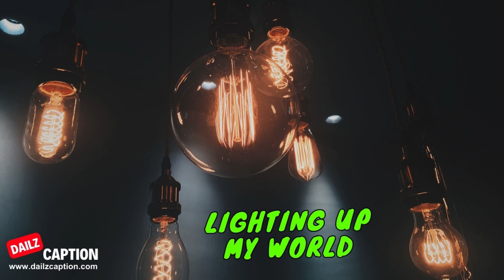Caption For Light Pictures | Light Picture Captions | Fairy Light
If you are looking for fairy light captions and quotes for Instagram, then don’t worry about the best words. We have covered you with gorgeous words that will add glamour to your photos. We assure you that these words will help you to stand out from the crowd.

Fairy Light Captions To Sparkle Your Instagram Feed
Fairy Light Captions
Instagram Quotes with Fairy Lights
Magical Fairy Light Sayings
Captions for Fairy Light Aesthetics
Enchanting Quotes for Instagram
Fairy Lights Photography Captions
Dreamy Instagram Captions
Cozy Fairy Light Quotes
Whimsical Instagram Captions
Fairy Tale Light Quotes
Fairy Lights Inspiration for Instagram
Instagram Caption Ideas with Twinkling Lights
Sparkling Fairy Light Quotes
Romantic Captions for Fairy Lights
Instagram Caption Ideas for Cozy Nights
Quotes about Ambiance and Fairy Lights
Captions for Magical Lighting
Nighttime Fairy Light Captions
Fairy Light Magic Quotes
Instagram Quotes for Dreamy Atmospheres
Fairy Light Captions for WhatsApp
WhatsApp Status Quotes with Fairy Lights
Magical Fairy Light Status Messages
Enchanting Quotes for WhatsApp Status
Cozy Fairy Light WhatsApp Captions
Whimsical WhatsApp Status Quotes
Dreamy Fairy Lights Status Ideas
Fairy Tale Light Quotes for WhatsApp
Sparkling Fairy Light Status Updates
Romantic Captions for WhatsApp Status with Lights
Instagram Captions for WhatsApp with Twinkling Lights
Fairy Lights Inspiration for WhatsApp
Captions for Magical Lighting on WhatsApp
Nighttime Fairy Light WhatsApp Status
Fairy Light Magic Quotes for WhatsApp
Cozy Nights WhatsApp Status Ideas
Quotes about Ambiance for WhatsApp
Fairy Light Captions for WhatsApp Stories
Fairy Light Status Updates for WhatsApp
WhatsApp Quotes for Dreamy Atmospheres
Caption For Pictures With Light | Light Picture Captions | Fairy Light
Fairy lights Watch till end for results
Bedroom Makeover Ideas Fairy lights for decoration quotes
Best Quotes about Fairies | Good Quotes | Beautiful Quotes
Fairy Light Photography quotes
Best Fairytales Quotes | Daily Quotes | Trendy Quotes
Greatest Quotes about Fairy Tales ~ Everyday Quotes ~ Quotes About Change ~ Travel Quotes
Light Quotes | Beautiful Quotes On Light |Quotes on Light